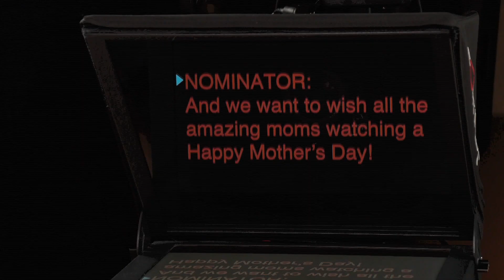Tonight Show Mother’s Day Surprise - Teacher Edition in Partnership with Samsung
Jimmy teams up with Samsung Galaxy to help surprise three moms who are teachers with an epic early Mother’s Day Galaxy prize bundle and more!